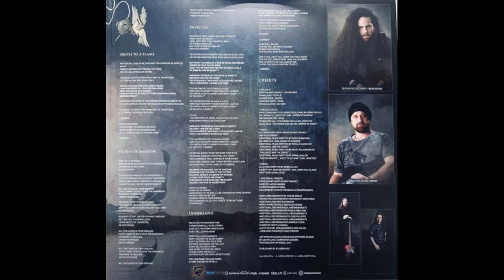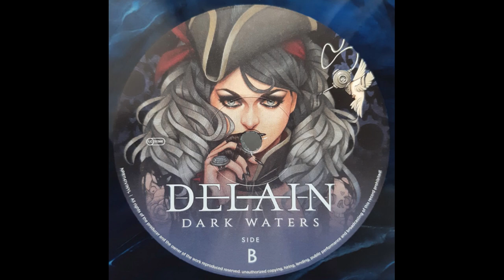Delain ‎– Dark Waters (2023) [VINYl] - Full album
Symphonic Gothic Metal
Holland

Tracklist:

A1.  Hideaway Paradise  00:00
A2.  The Quest And The Curse  05:18
A3.  Beneath  10:15
B1.  Mirror Of Night  15:14
B2.  Tainted Hearts  19:50
B3.  The Cold  24:33
C1.  Moth To A Flame  29:11
C2.  Queen Of Shadow  33:18
C3.  Invictus  37:20
D1.  Underland  42:51
D2.  The Quest And The Curse (Piano Version)  48:05